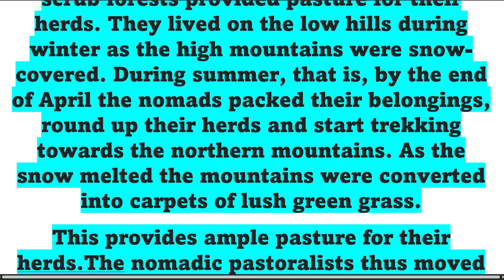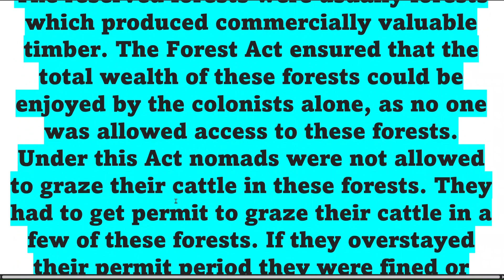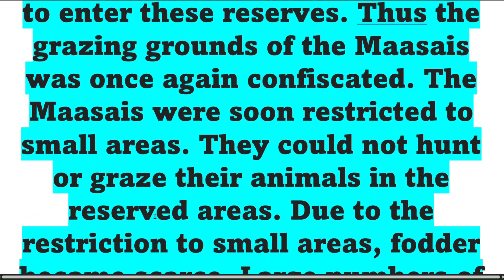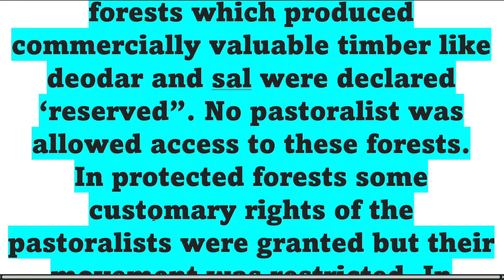Pastoralists in the Modern World Class 9 Questions and Answers | History Chapter 5 Class 9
pastoralists in the modern world class 9
pastoralists in the modern world class 9 sunlike study
pastoralists in the modern world
pastoralists in the modern world class 9 magnet brains
pastoralists in the modern world class 9 questions and answers

pastoralists in the modern world class 9 questions and answers english baba pastoralists in the modern world class 9 questions and answers

pastoralists in the modern world class 9 just padhle

pastoralists in the modern world class 9 question answer
pastoralists in the modern world class 9 questions and answers english baba
pastoralists in the modern world class 9 ncert solutions
pastoralists in the modern world class 9 short question answer
pastoralists in the modern world class 9 solutions